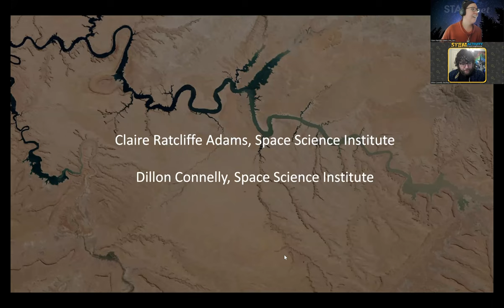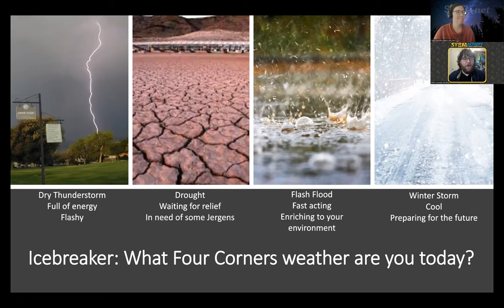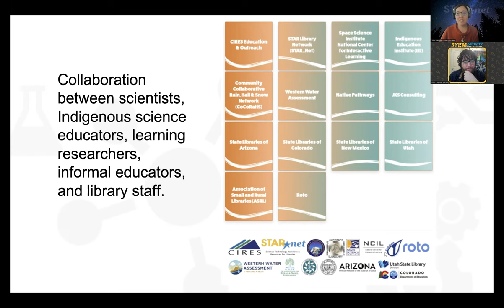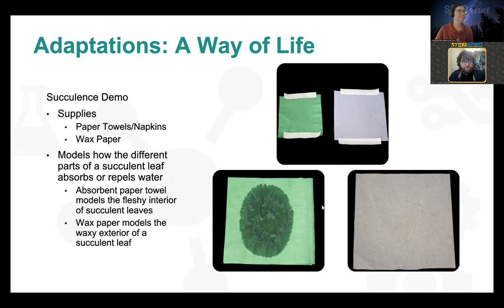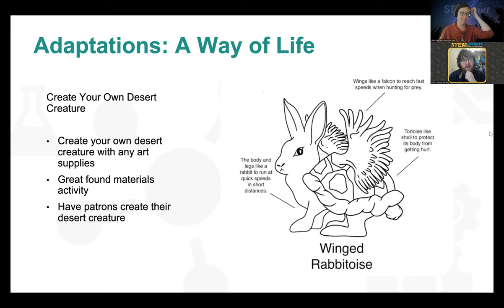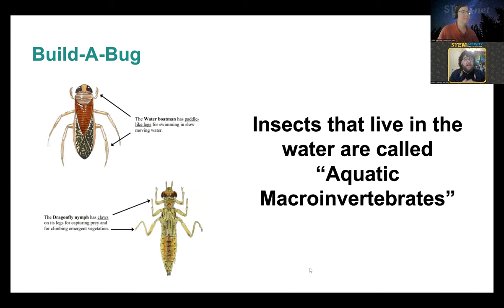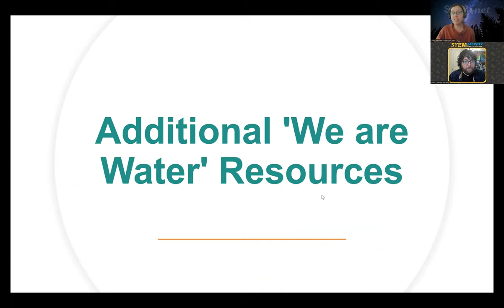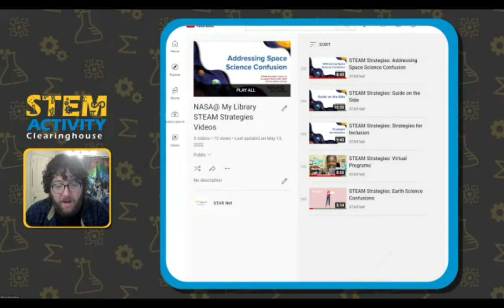Celebrate Water During Earth Science Week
Earth Science Week will take place October 9-15 with the theme "Earth Science for a Sustainable World." Learning about and conserving water is a fundamental aspect of a sustainable future! Join STAR Net as we share engaging and fun water activities and resources developed by the We are Water Project Team that you can use to celebrate Earth Science Week - and beyond!

We are Water works with libraries in the Four Corners Region to explore and share stories about water within the communities they serve. Learn about water topics specific to this region, explore hands-on water activities, and begin planning your October library programs in celebration of Earth Science Week!

Activities demonstrated in this webinar include:
Adaptations: A Way of Life